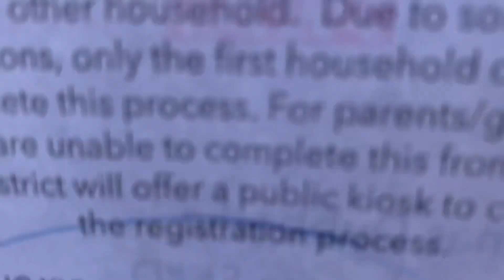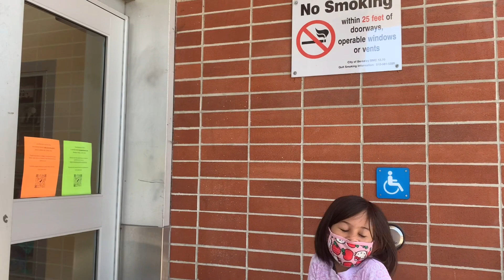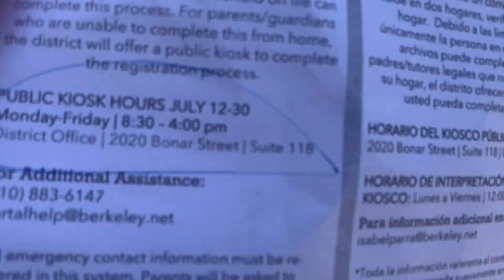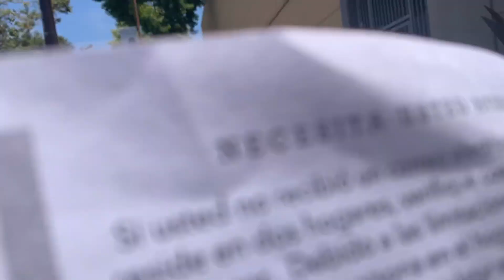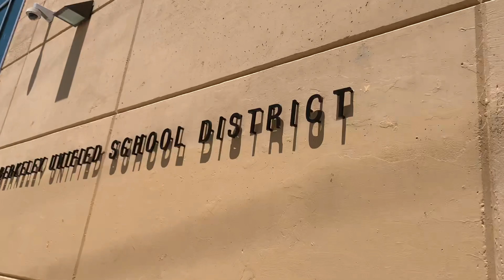UPDATING THEAS SCHOOL RECORD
Every year we have to update their school records before the first day of school like you’re address and everything .